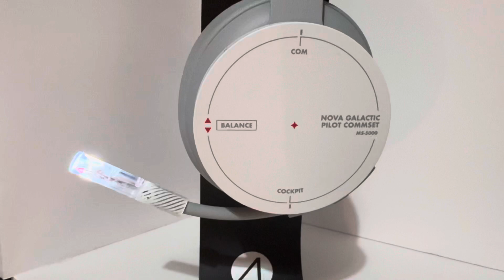Xbox Wireless Headset - Starfield Limited Edition - Knob Feel Review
The Xbox Wireless Headset - Starfield Limited Edition, reviewed for Knob Feel
I know I've reviewed the original... this one lights up!